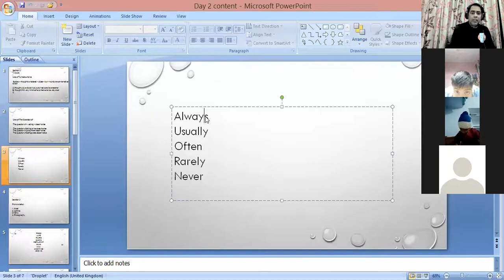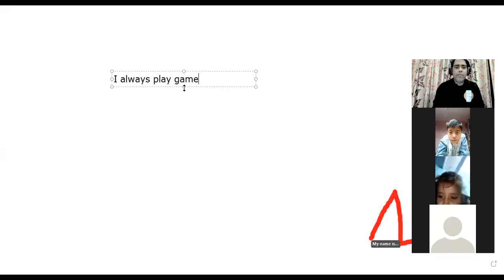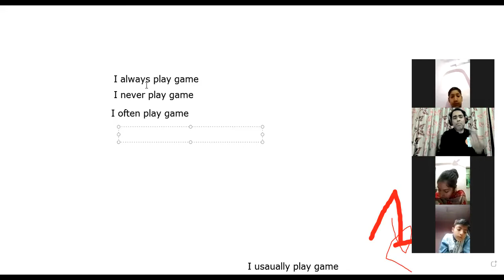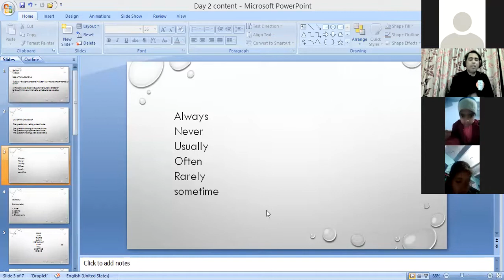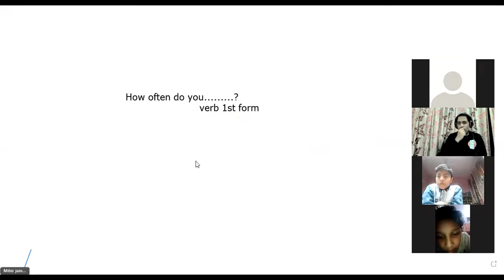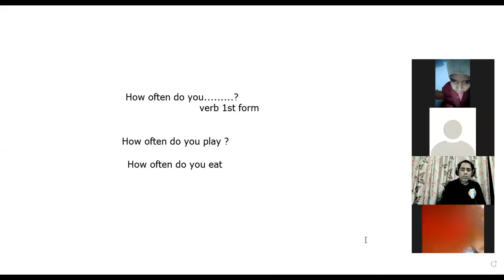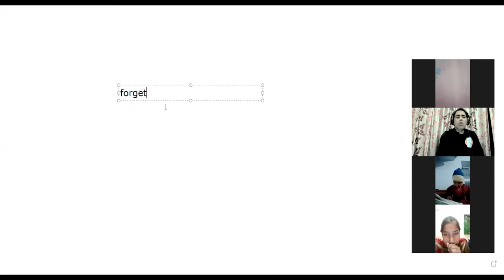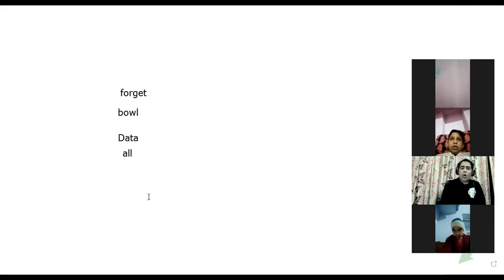Day 30 Learn How often do you, Adverb of Frequency | Free English Speaking Course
class  Day 30 How often do you, Adverb of frequency.

| Spoken English Class || English Speaking Class  || How To Speak English Fluently || English learning ||

Learn Spoken  English in 90 days.
Tree Campus is a digital platform that facilitates easy learning for all. Its service offerings of myriad learning tools and contents are made available free of cost to both teachers & students.